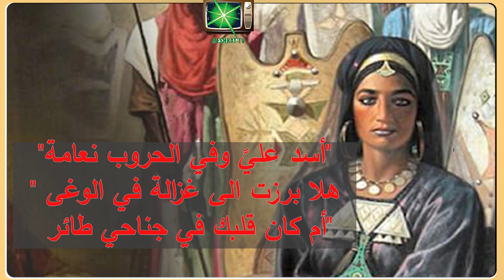قصة المرأة التي غلبَت الحجاج وقيل بسببها بيت الشعر«أسد عليً وفي الحروب نعامة»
لم يكن عمران بن حطان- أحد شعراء الخوارج- يخوض المعارك ولكن كان له شأن بها، وتوعده الحجاج ، وعندما توعده الحجاج، كان ذلك بالتزامن مع تحدي امرأة من الخوارج للحجاج.
وغزالة زوجة شبيب الخارجي، وهو أحد قادة الخوارج في القتال، أقسمت أن تدخل جامع الكوفة، عاصمة منطقة الحجاج، وتصلي فيه ركعتين، فبرت بقسمها ودخلت مع جيوش الخوارج الكوفة، وصلت ركعتين قرأت فيهما البقرة وآل عمران، حتى تبين أنها لا تخشى أي شيء.
وعاير عمران بن حطان،  الحجاج بهذا الأمر، وقال بيت الشعر
"أسد عليً وفي الحروب نعامة"
" هلا برزت الى غزالة في الوغى
 أم كان قلبك في جناحي طائر"
.وذلك بمعنى أن الحجاج أسد على عمران، ولم يقدر على غزالة.
و في وقت لاحق تمكن الحجاج من إلقاء القبض على عمران.

للتبادل الإعلاني لأي منصة مشابهة لنا يرجى التواصل عبر البريد الإلكتروني التالي:
التقارير مترجمة للغة التركية:
تابعوا كل جديد عبر :
فيس بوك